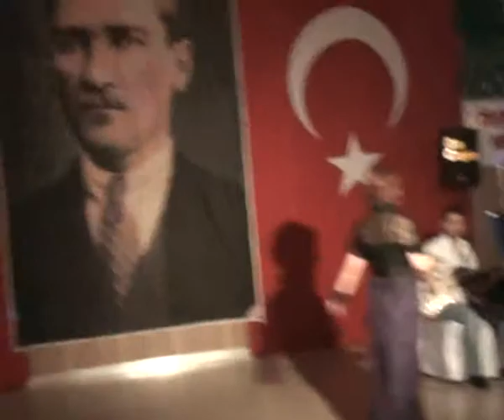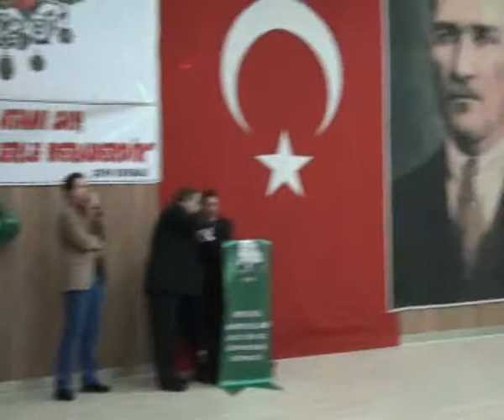EVLERİNİN ÖNÜ YOLDUR EMEL ÖRGÜN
NİSAN 2013 MANAVLAR DERNEĞİ ETKİNLİĞİ / İNEGÖL